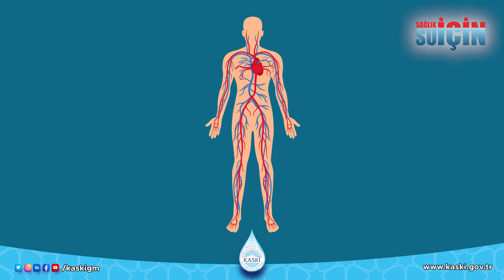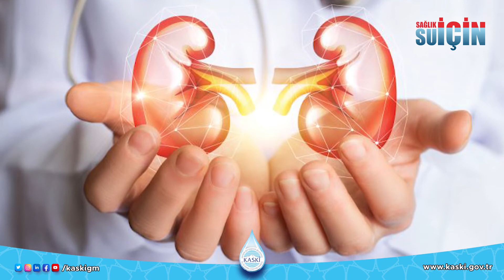SAĞLIK İÇİN SU İÇİN !